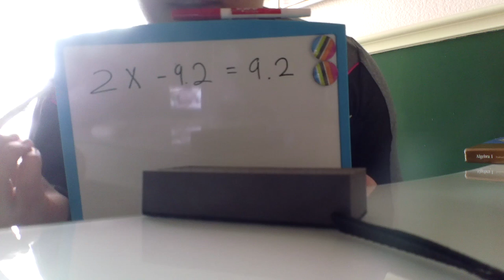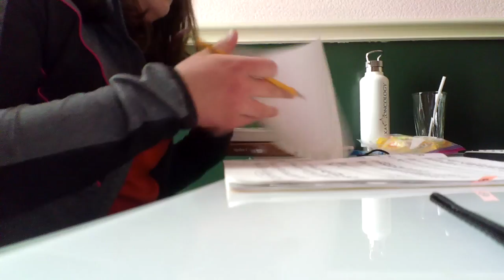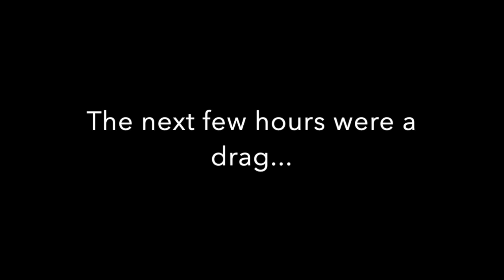24 hour countdown to a Piano Comp......Pt. 1